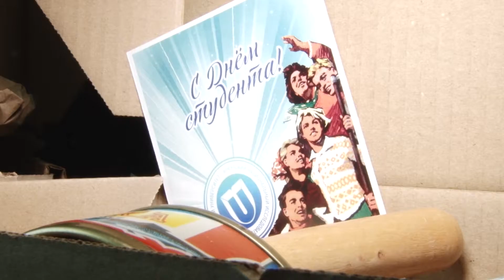Посылка из прошлого и новая традиция. В Иркутском Политехе отметили день студента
«Посылку из дома» в стиле 80-х годов прошлого века  подготовила администрация  Иркутского Политеха к Дню российского студенчества своим выпускникам и гостям вуза.